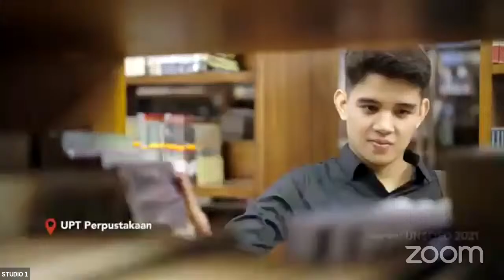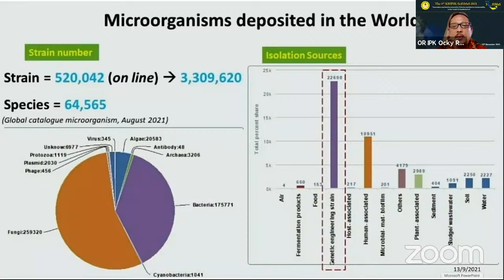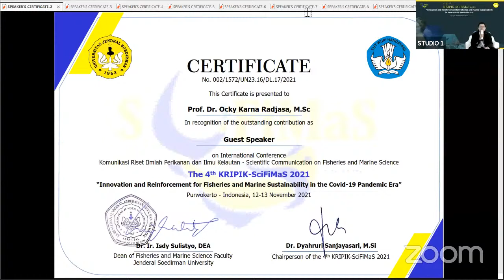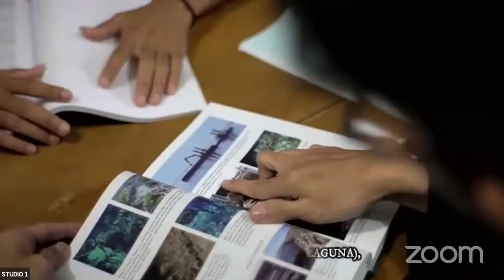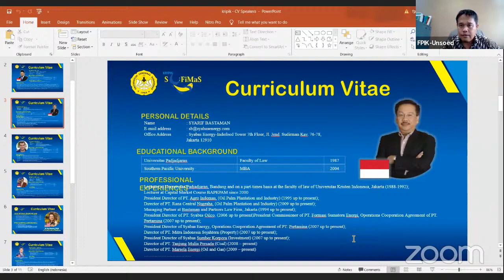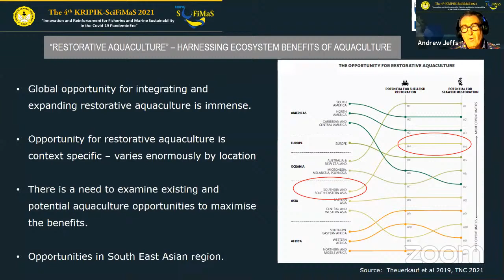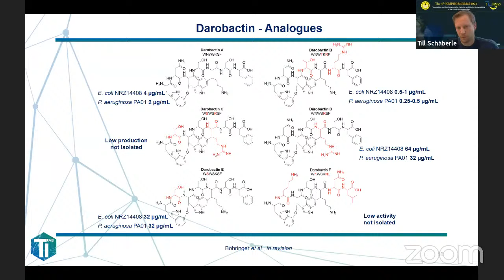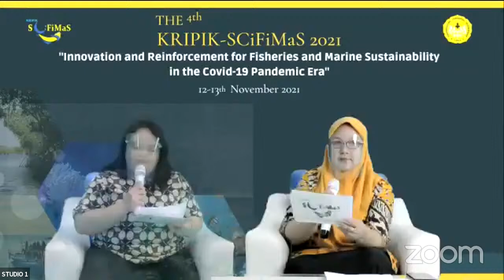International Conference "The 4th KRIPIK-SciFiMaS 2021"